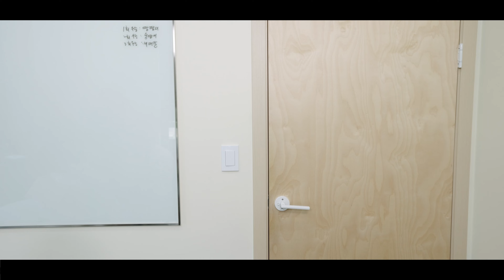[短劇] 意外的禮物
[發行: Big Picture Team] [企劃: B-Crispy] [劇本: Video Team]